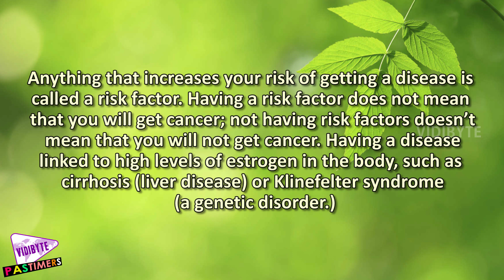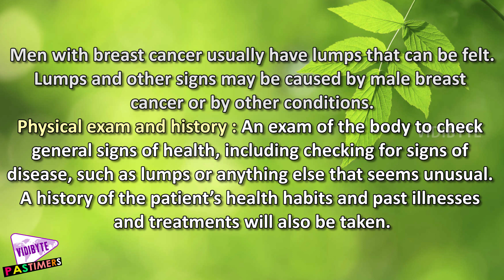Things about Chest Cancer || Health Tips